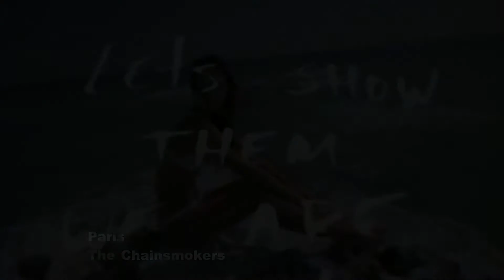Top 10 ENGLISH Songs Of The Week - FEBRUARY 04, 2017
Top 10 Songs Of FEBRUARY 04, 2017 according to the Billboard Hot 100 chart.